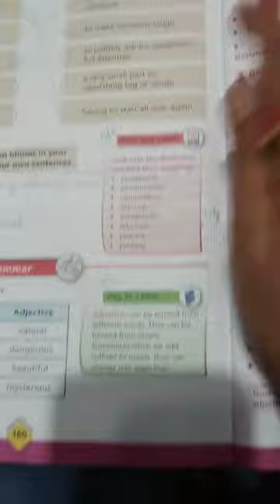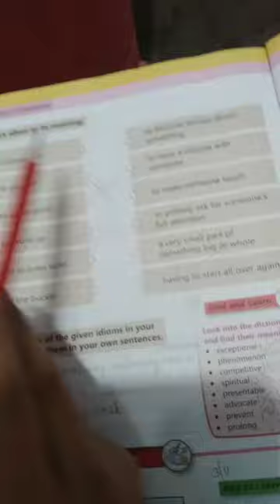online classes| 6th English part 1 kps 13/11